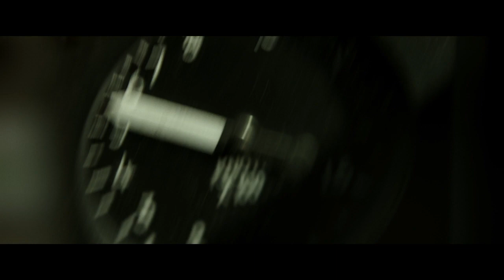Top Gun: Maverick - Official Trailer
Check out the first trailer for Top Gun: Maverick straight from San Diego Comic Con!

Starring: Tom Cruise, Jennifer Connelly, Val Kilmer, Ed Harris, Jon Hamm, Miles Teller, Glen Powell, Manny Jacinto, and Monica Barbaro
Directed by: Joseph Kosinksi
Written by: Peter Craig, Justin Marks, Christopher McQuarrie, Eric Warren Singer